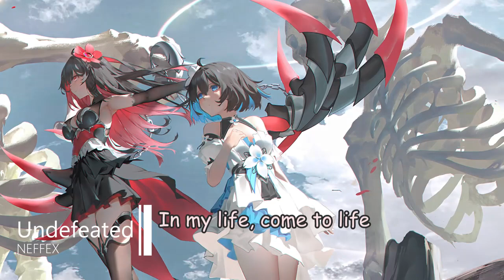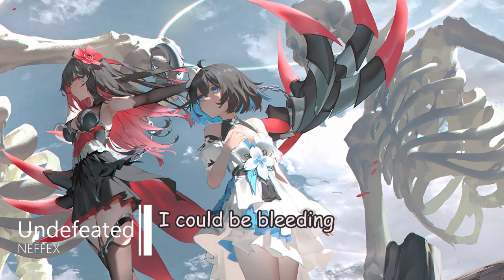Nightcore - Undefeated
▶️Nightcore - NEFFEX - Undefeated (Lyrics)